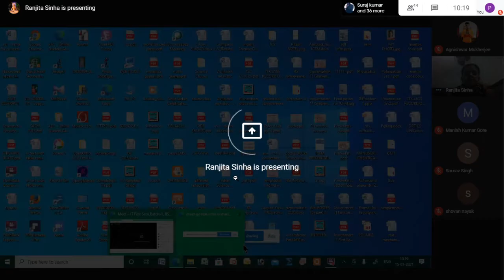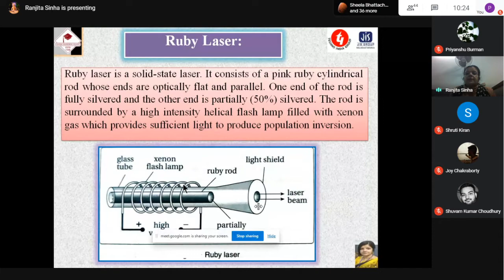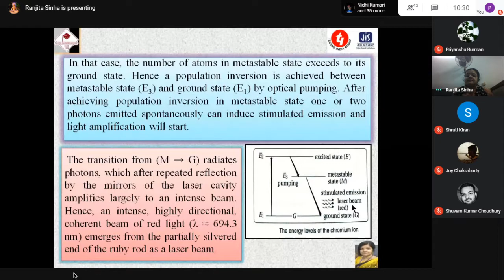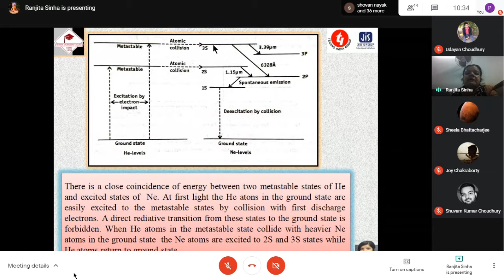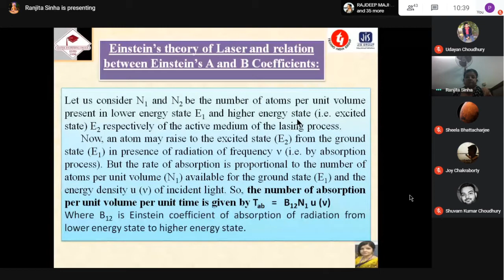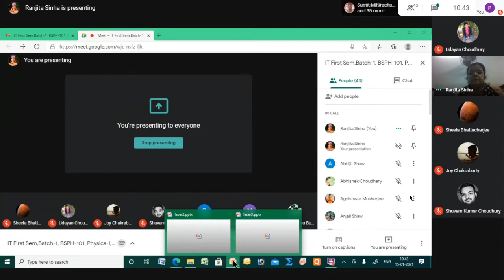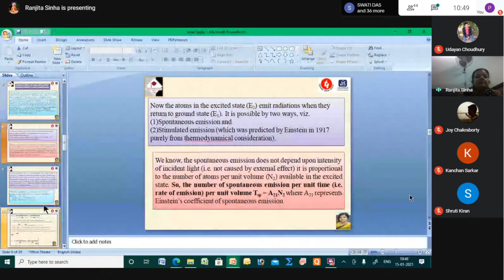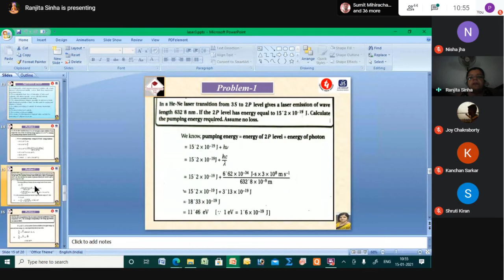Physics : PH-101 15/01/2021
Laser 3rd lecture

When
Fri 15 Jan 2021 10am – 10:50am India Standard Time - Kolkata
Joining info

Laser 3rd lecture